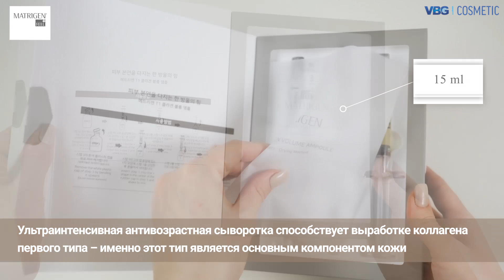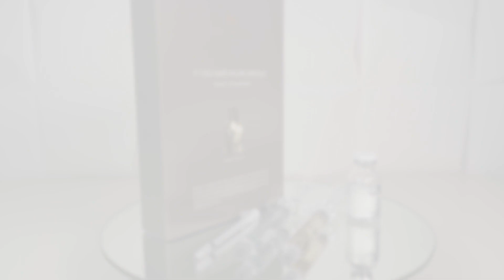Matrigen T1 Корейская инновация в косметике Технология клонирования ДНК коллагена кожи человека 🔥🔥🔥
Запросы: профессиональная косметика / косметолог / сыворотка / лифтинг / подтяжка без уколов и операций / омолаживающая увлажняющая сыворотка / мезотерапия / клеточное омоложение / тканевая маска для лица